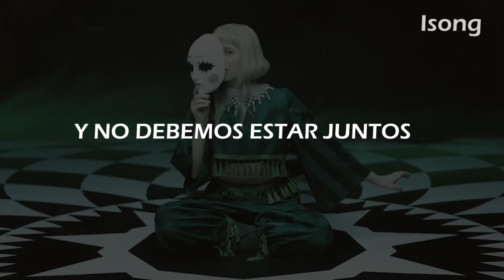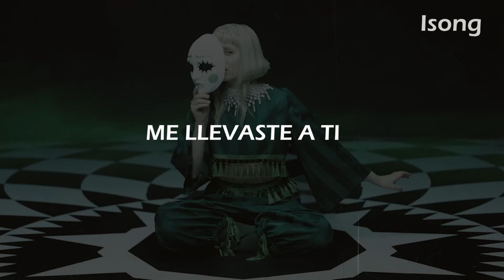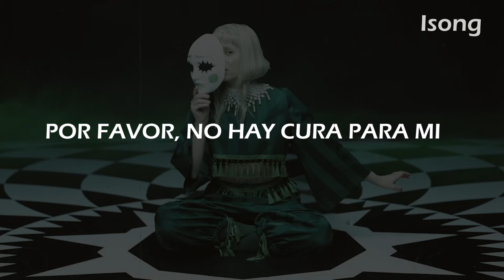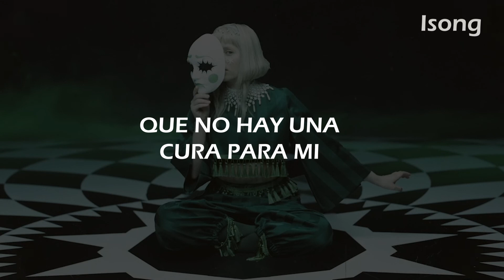AURORA - Cure For Me [Sub español]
no olviden tomar awa y seguir sus sueños
°|~~~ CREDITOS ~~~|°

Artista (s)👥 || AURORA

Canción 🎶 || Cure For Me

•| Si encuentras algún error, por favor házmelo saber.

                    •••°•- - - ignorar - - -•°•••